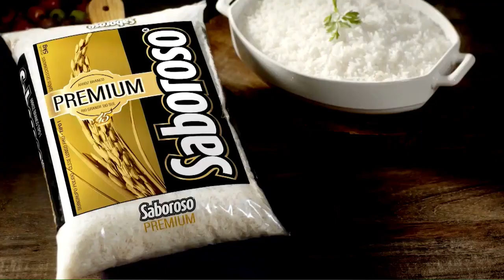[AO VIVO] BAND CIDADE 2º EDIÇÃO - 27/06/2022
Confira as principais notícias do Vale do Paraíba com o jornalismo do Grupo Band Vale.